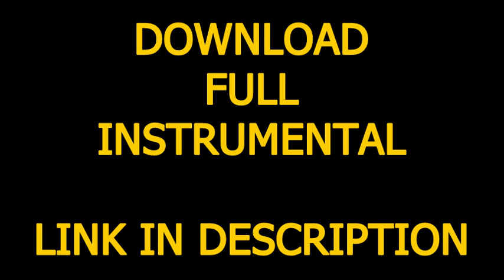Lauryn Hill - Doo Wop (That Thing) (Official Instrumental) + DL